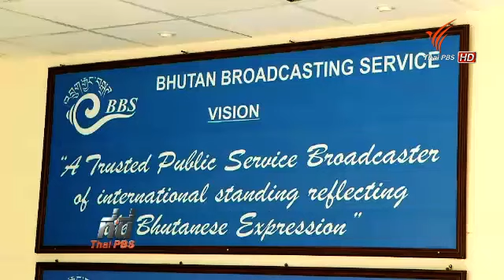สถาบันกษัตริย์กับประชาธิปไตยในภูฏาน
ประเทศภูฎานกำลังอยู่ในช่วงเปลี่ยนผ่าน เมื่อสมเด็จพระราชาธิบดีทรงมอบพระราชอำนาจ เพื่อให้ประเทศเข้าสู่ระบอบประชาธิปไตย เกิดการเลือกตั้งในภูฎานมาแล้วสองครั้ง นายกฯคนปัจจุบัน คือหัวหน้าฝ่ายค้านในการเลือกตั้งครั้งที่แล้ว คนภูฎานที่ดิฉันได้คุยบอกว่าสถาบันกษัตริย์คือเครื่องยึดเหนี่ยวจิตใจของผู้คนอย่างเหนียวแน่น แต่อีกด้านผู้คนค่อยๆปรับตัวยอมรับช่วงเปลี่ยนผ่าน แม้จะทำใจได้ยาก

ฺฺBhutan is in transition. In 2005 the much-loved king announced that he would abdicate in favour of the crown prince and he set about drawing the country's first ever constitution to prepare for democratic elections in 2008. For six years, Bhutanese people realise the country is still in transition to democracy, while the King remains in the hearts of people.

This is the second report in special series of "Bhutan", broadcasting on ThaiPBS 19 August 2014.